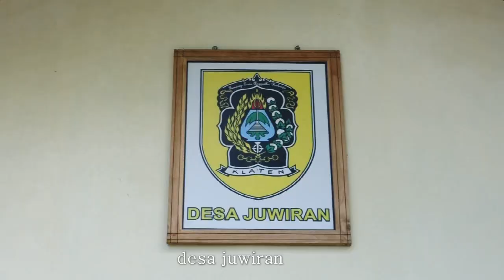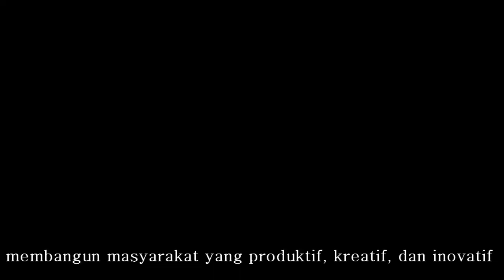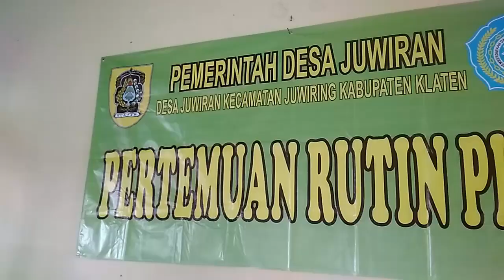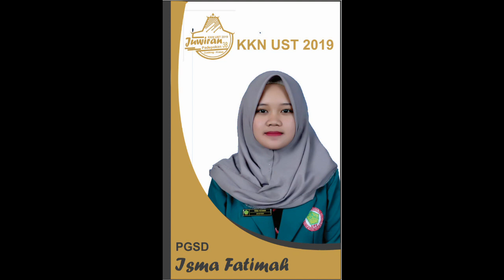KKN UST Periode II tahun 2018 / 2019 Padepokan 38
KKN UST Priode 2 2018/2019 PADEPOKAN 38 Desa Juwiran, Kecamatan Juwiring, Kabupaten Klaten, Jawa Tengah.

Music: Lagu Nasional - Tanah Air (Cover) - EDM x Gamelan by: Alffy Rev ft Brisia jodie & Gasita Karawitan.

Jangan lupa untuk :
1. Like
2. Comment
3. Share

Salam